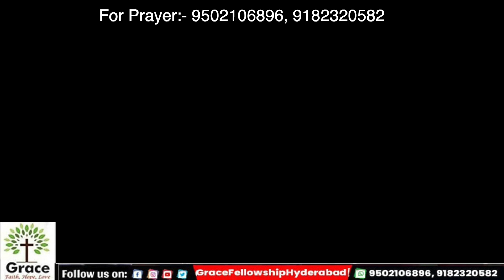Gain CHRIST in walk of Faith a wonderful short English sermon by pastor Chandra Bose gfc